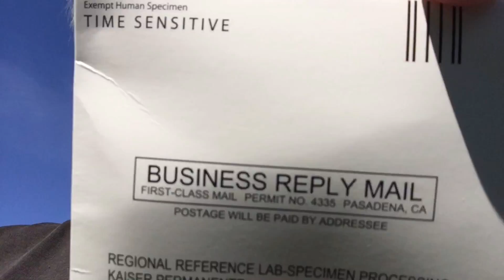Mailing My Poo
The subject says it all.  But I'll say more anyway.

Normally, putting your poo in a mailbox would be a punishable offense.  But once a year, I get the honor and privilege of participating in that activity without worrying about being arrested.